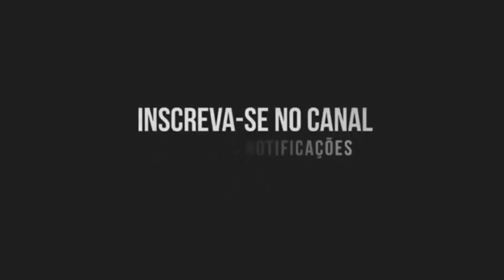QUEM FOI QUE COMEU - MC Kitinho, MC India (Canal do Funk) DJ GD Beats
QUEM FOI QUE COMEU - MC Kitinho, MC India (Canal do Funk) DJ GD BeatsQUEM FOI QUE COMEU - MC Kitinho, MC India (Canal do Funk) DJ GD BeatsQUEM FOI QUE COMEU - MC Kitinho, MC India (Canal do Funk) DJ GD Beats